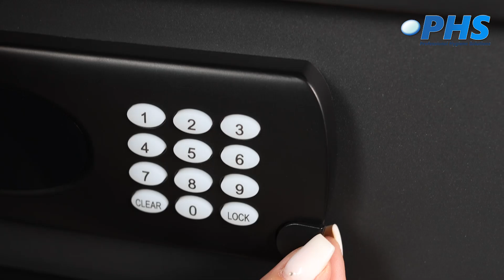Seif hotelier automat Esenia negru, display LED - Laptop 15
Seif hotelier automat pentru laptop 15 " .

Detalii tehnice:

Utilizare electronica
Grosime ( usa / corp) : 4 mm / 1.5 mm
Afisaj LED 6 cifre
Blocare digitala controlata de un sistem electronic performant
Codul introdus poate fi format intre 3 si 6 cifre digitale
Posibilitatea de a programa un cod master pentru utilizarea de catre managerul hotelului
Blocare automata timp de 15 min in cazul introducerii greșite a codului de 4 ori
Baterii alkaline  4*1.5 v (nu sunt incluse)
Culoare Negru - “ aspect satinat ”
Material tratat anti- coroziune
Dimensiuni:

19 cm * 42 cm * 36 cm